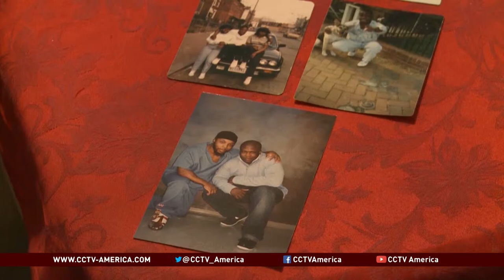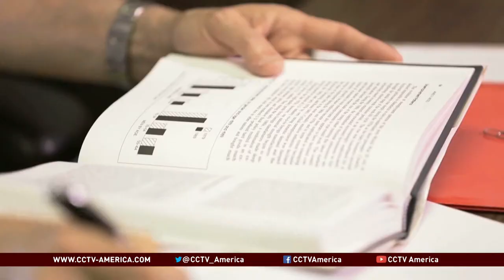New sociological study examines the American Dream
The idea of the American Dream is that anyone in the United States, no matter what their background can succeed through hard work and ingenuity. But a new sociological study is challenging that longstanding belief.
Andrea Arenas has more.